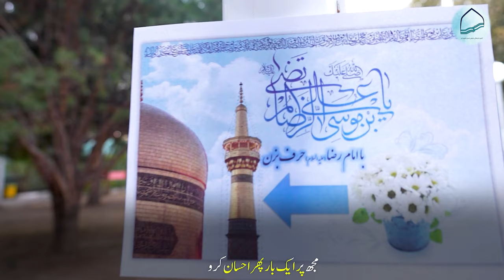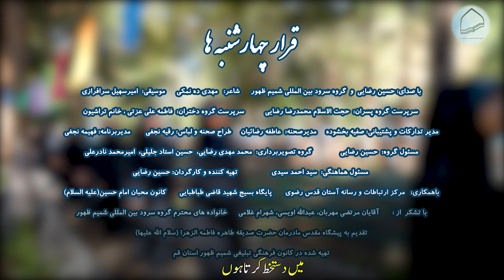نماهنگ فوق العاده زیبا امام رضایی عزیزم (ع) گروه_سرودشمیم_ظهور || New Mola Raza (a.s) Manqabat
برای دریافت جدیدترین مداحی ها وسخنرانی های مذهبی کانال خیمه را سابسکرایب کنید
💚 به امید گوشه‌ چشمی
نماهنگ بابا رضا(ع) 🎥
🌷تقدیم به محضر علی بن موسی الرضا (ع) به مناسبت دهه کرامت

Manqabat

رضا عزیزم گروه سرود شمیم ظهور || my dear Hossein | Reza

حسين عزيزم جديد